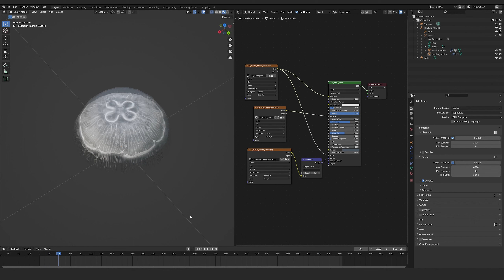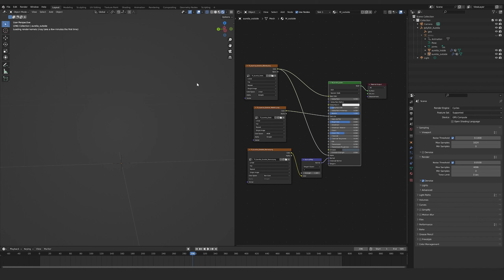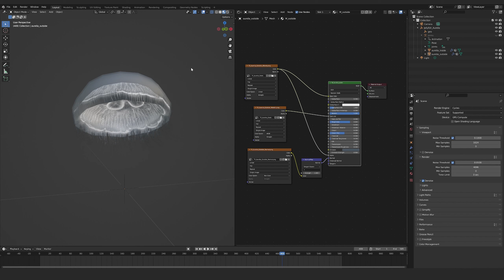Jellyfish Aurelia - Blender Cycles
The blender project Jellyfish Aurelia.
Loop animation 585 frames.
Ready for render cycles.